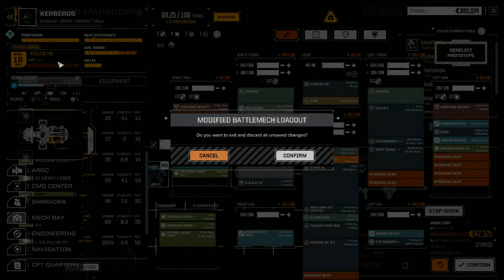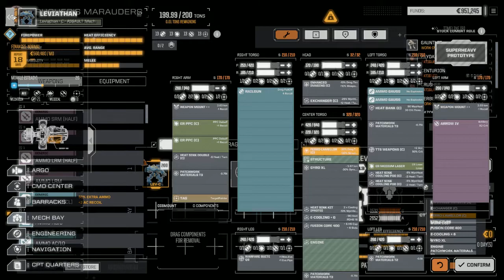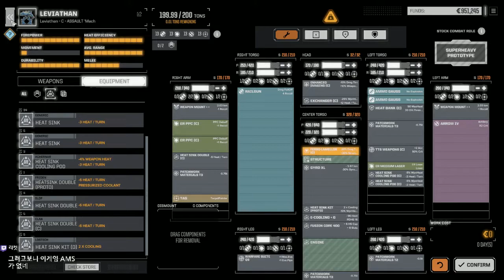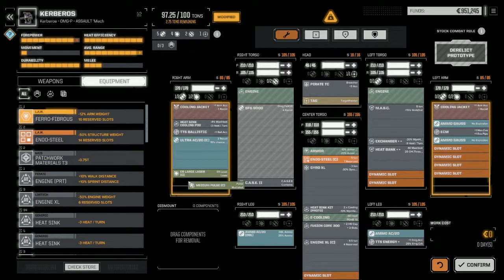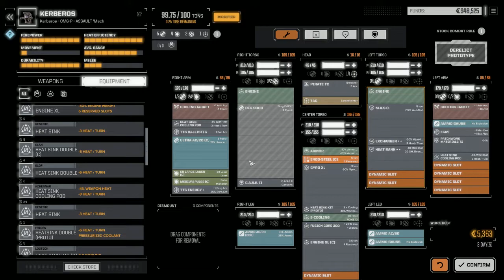[안티노라]메카닉 SRPG 배틀테크(로그테크 모드) #49 클랜장비 셋팅